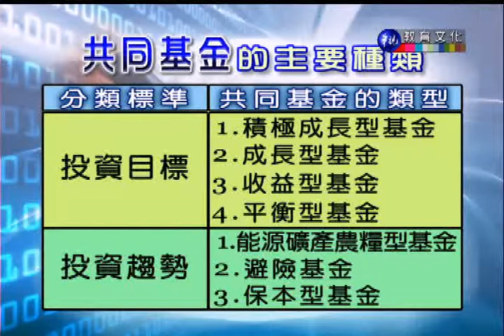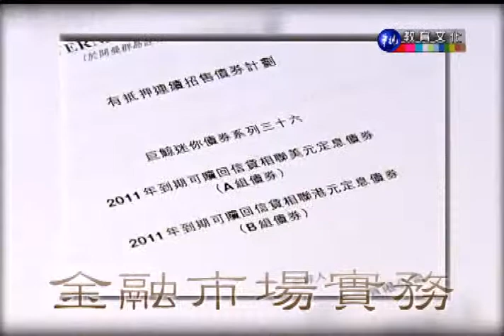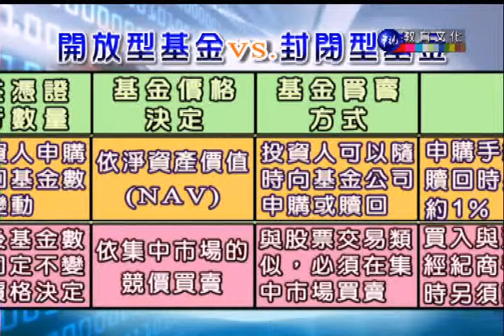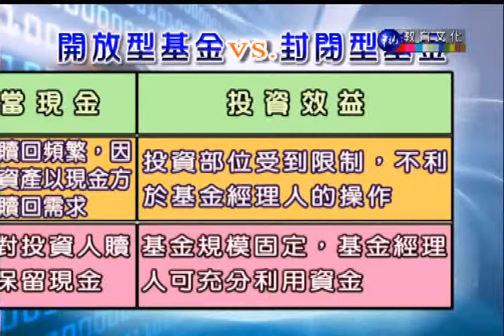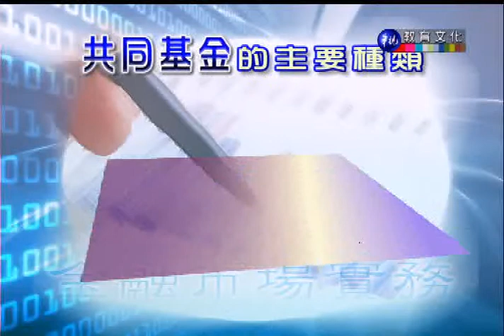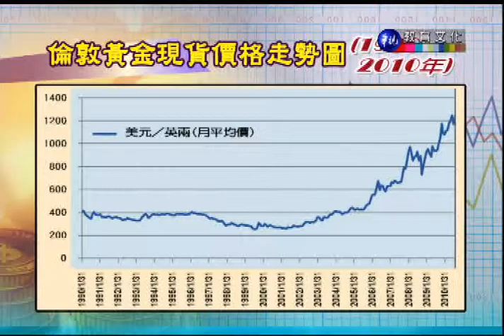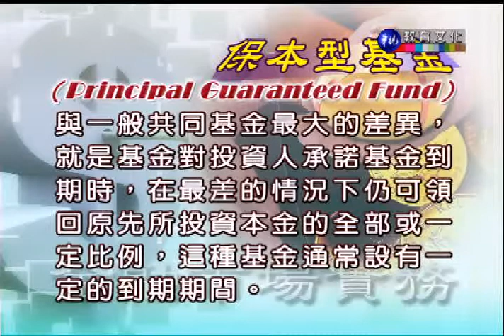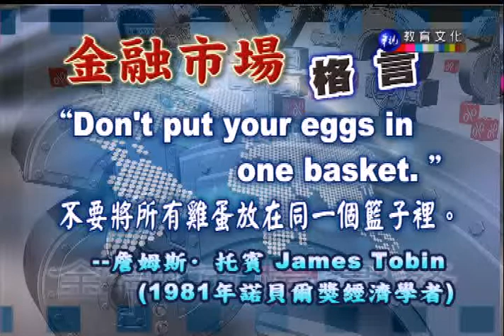金融市場實務_第9講